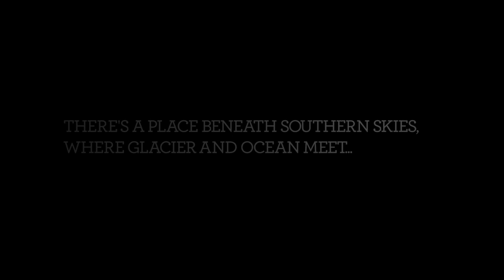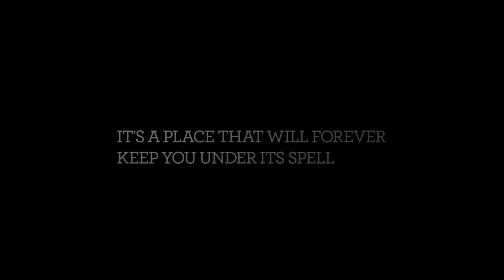TNZ Promo Video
Tourism New Zealand Promo Video